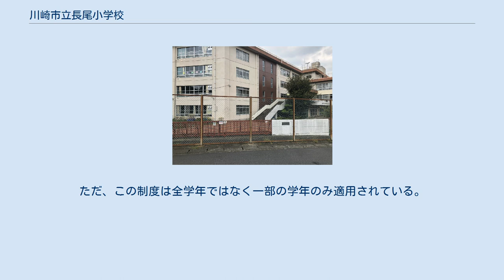川崎市立長尾小学校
川崎市立長尾小学校(かわさきしりつながおしょうがっこう)は、川崎市多摩区長尾にある市立小学校。
 校舎は南西方向から北東方向へ伸びている。
校舎の南側はプールがあり、北側に校庭がある。
校庭は第1から第4まであるのが特徴。
メイングラウンドである第1のほか、第2は野球部の練習、第3と第4は畑として使われている。
第3と第4は道路を軸とする対称の位置にある。
メイングラウンドには本校の象徴であるジャンボ滑り台がある上に丸太渡し、滑り台、ジャングルジム、登り棒、鉄棒などがある。
鉄棒周辺に児童施設わくわくプラザが併設されておりこの施設は時間制で児童を預かる施設で主に低学年が使用する。
わくわくプラザの隣には業務用および授業用の倉庫があり体育で使用される石灰ラインやハードル棒などはここで管理されている。
校庭から南側、校舎の方を見ると大階段と呼ばれる階段がある。
運動会の際はこの階段の上部中央に得点表が掲示される。
また校舎に向かって大階段の左側にはスロープがあり、階段を上らなくとも昇降口へと行くことができる。
(一時はこのスロープのみを使用可としていたため、現在でもスロープを利用する児童が大半である。
)またスロープの脇には紫陽花が咲いている。
昇降口の前の広場は職員室の真下にあたる。
 ここには以前、石の標本が並んでいたが現在は撤去されている。
昇降口に向かって左側には各学年分けされた花壇と鯉のいる池、ウサギ小屋などがある。
さらに進むと裏側のプールへつながる。
また、職員用昇降口階段もこの近くにある。
 平成30年4月時点での生徒数は272人である。
基本的に1年〜6年まで2クラスの授業展開だが、一部の学年では1クラスで授業をしている学年もある。
 算数では少人数制を採用しており、半数は教室で残りの半数は3階の多目的室を使用している。
ただ、この制度は全学年ではなく一部の学年のみ適用されている。
 主な学校行事のみ掲載する。
細かい行事は以下の出典を参考のこと。
 ^ 児童数・教職員数 - 川崎市立長尾小学校 ^ 学校行事 - 川崎市立長尾小学校